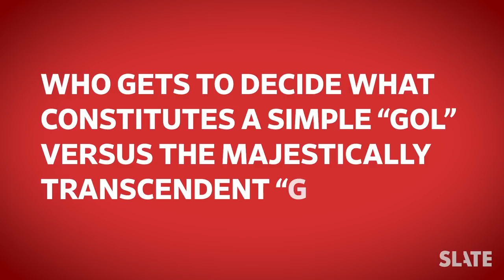How Crazed World Cup Announcers Distinguish a “Gooooool!” From a “Golazo! Golazo! Golazo!”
Not every goal is created equal. What makes a goal a “gooooooooool”? And what makes it a “GOLAZO! GOLAZO! GOLAZO!”? It’s like Supreme Court justice Potter Stewart’s famous stance on porn: You know it when you see it. But there’s also history to consider. In the Watch Smarter episode above, we track the rise of one of the most glorious calls in sports from its earliest instance in 1943 to its wonderful, ubiquitous present.